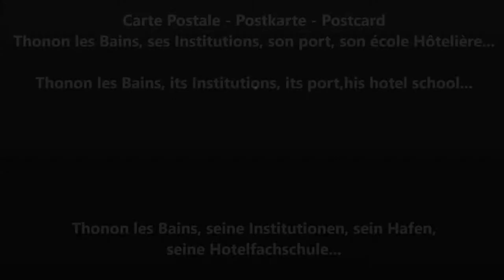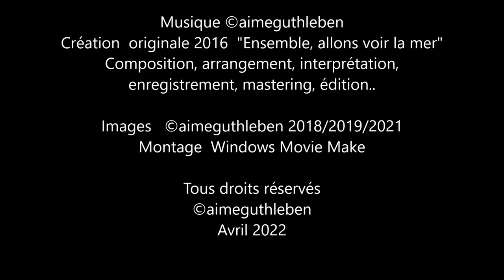Carte Postale - Postkarte - Postcard Thonon les Bains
Carte Postale - Postkarte - Postcard
Thonon les Bains, ses Institutions, son port, son école Hôtelière…
Il y a quelques temps passés, plusieurs années, j'ai eu l'impression d'être sur la Riviera Française en regardant par la fenêtre lors d'un petit séjour dans cette belle ville de Thonon-les-Bains, mais j'étais bel et bien dans l'école hôtelière internationale de cette ville; en villégiature.
C'est une chose qui peut se faire facilement car les élèves sont en formation et cette école accueille aussi bien les familles que les touristes. Ayant formé des jeunes de cette école, il me semblait bon de revenir sur cette ville si particulière au bord du Lac Léman. Ainsi, partons visiter les alentours, laissons-nous rêver et regardons la vie autrement sans jamais oublier ceux qui ne pourrons pas avoir cette chance incroyable que d'avoir pu voyager pour de nombreuses raisons. Certes, certains ont été contraint de voyager contre leurs volontés.
A la fin de la vidéo vous découvrirez un petit bout de cette école. Alors bon visionnage de cette vidéo estivale, avec ces images prises lors de multiples saisons.

Thonon les Bains, its Institutions, its port,his hotel school...
Several years ago, I felt like I was on the French Riviera looking out the window during a short stay in this beautiful town of Thonon-les-Bains, but I was beautiful and indeed in the international hotel school of this resort town.
This is something that can be done easily because the students are in training and this school welcomes both families and tourists. Having trained young people from this school, it seemed good to me to come back to this very special city on the shores of Lake Geneva. So, let's go and visit the surroundings, let us dream and look at life differently without ever forgetting those who will not be able to have this incredible chance to have been able to travel for many reasons. Certainly, some were forced to travel against their will.
At the end of the video you will discover a little piece of this school. So good viewing of this summer video, images of multiple seasons.

Thonon les Bains, seine Institutionen, sein Hafen, seine Hotelfachschule.
Vor einigen Jahren fühlte ich mich während eines kurzen Aufenthalts in dieser wunderschönen Stadt Thonon-les-Bains wie an der französischen Riviera, als ich aus dem Fenster schaute, aber ich war wunderschön und tatsächlich in der internationalen Hotelfachschule dieses Ferienortes.
Dies ist leicht möglich, da die Schüler in der Ausbildung sind und diese Schule sowohl Familien als auch Touristen willkommen heißt. Nachdem ich junge Leute dieser Schule ausgebildet hatte, schien es mir gut, in diese ganz besondere Stadt am Ufer des Genfersees zurückzukehren. Also, lasst uns gehen und die Umgebung besuchen, lasst uns träumen und das Leben anders betrachten, ohne jemals diejenigen zu vergessen, die diese unglaubliche Chance, aus vielen Gründen reisen zu können, nicht haben werden. Sicherlich wurden einige gezwungen, gegen ihren Willen zu reisen.
Am Ende des Videos entdecken Sie ein kleines Stück dieser Schule. So gut sieht man dieses Sommervideo, diese Bilder aus mehreren Jahreszeiten.

Réalisation A. GUTHLEBEN ©aimeguthleben  03/2022

Création  originale 2016  "Ensemble, allons voir la mer"

Avril 2022